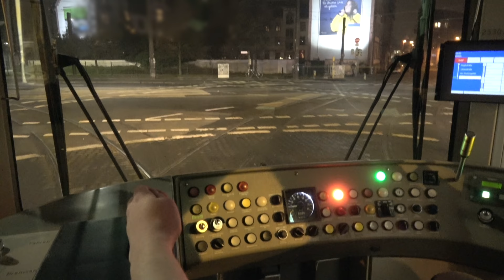Mit der Stadtbahn durchs Silvesterfeuerwerk | RTW-Einsatz, Eskorte, dichter Nebel [4K]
Begleitet mich bei der Fahrt durch das Silvesterfeuerwerk und erlebt einen Rettungswageneinsatz, eine Funkwageneskorte und dichten Nebel.

In den Untertiteln findet ihr viele weitere Informationen rund um das Video

Wir fahren auf der Linie 10 in Hannover vom Hauptbahnhof/ZOB bis nach Ahlem. Die Abfahrt am Hauptbahnhof ist um 23:50 Uhr, in Ahlem kommen wir um 00:17 Uhr etwa an.

Die Kamera wurde vor der Fahrt mit einem Saugnapfstativ im Fahrerstand angebracht und während der Fahrt nicht bedient